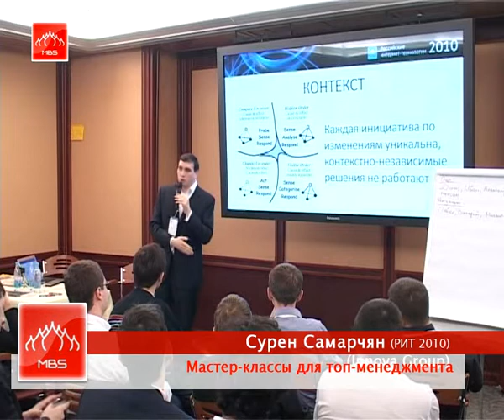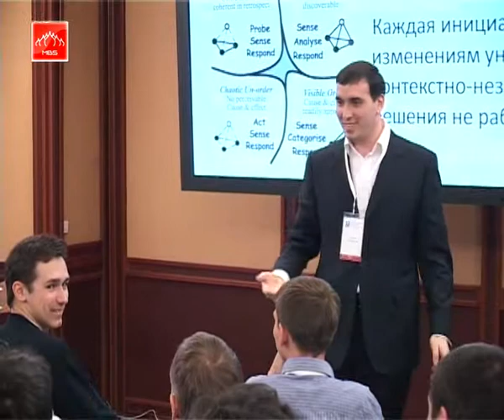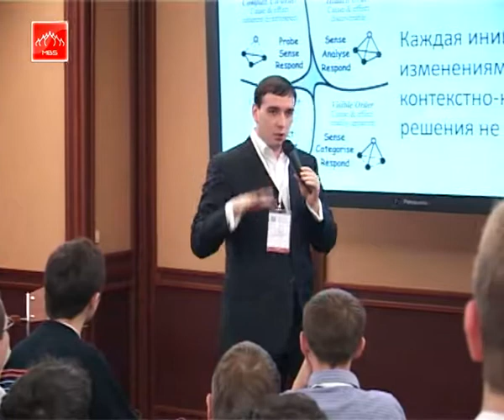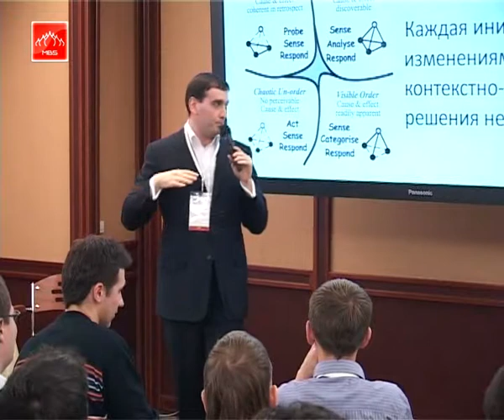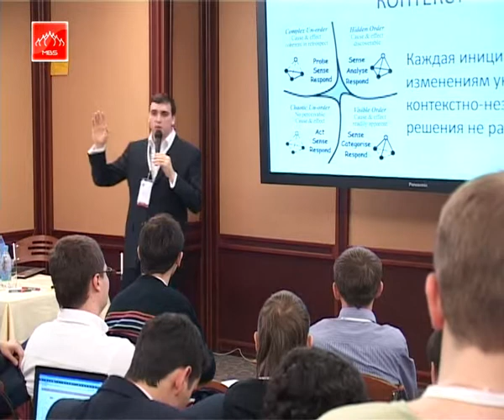Мастер классы для топ менеджмента (часть 2)